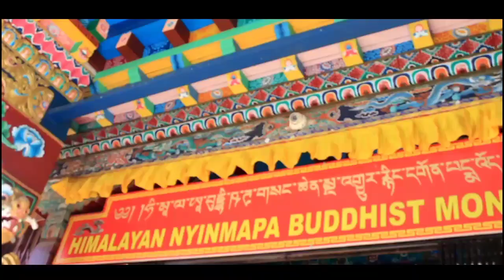A Trip To Manali | Our Incredible Himachal Pradesh